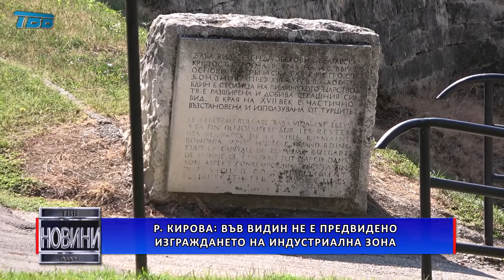Росица Кирова: Във Видин не е предвидено изграждането на индустриална зона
„Видин не е включен в Националния план за възстановяване и устойчивост на правителството, като регион в който ще има индустриална зона”. Това заяви на пресконференция заместник-председателя на Народното събрание Росица Кирова. Тя бе категорична, че ако няма специална преференциална политика към изоставащите региони, те ще загинат с много бързи темпове.